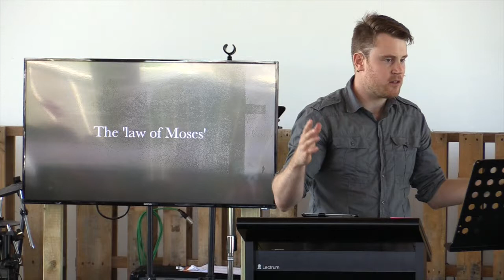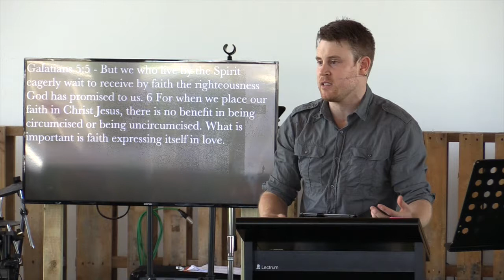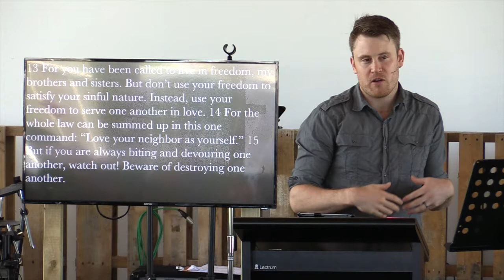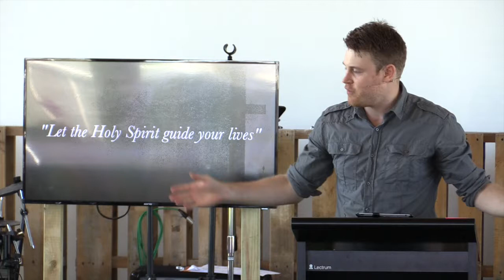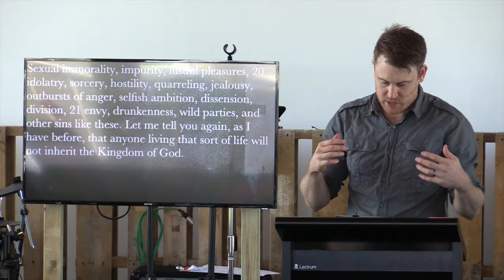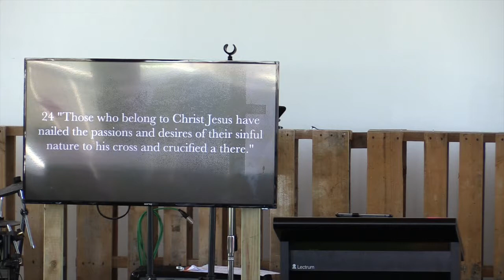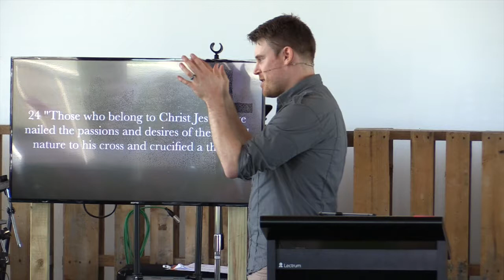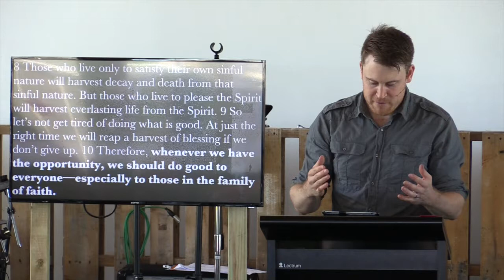The Holy Spirit, Part 3: The Fruit of the Spirit